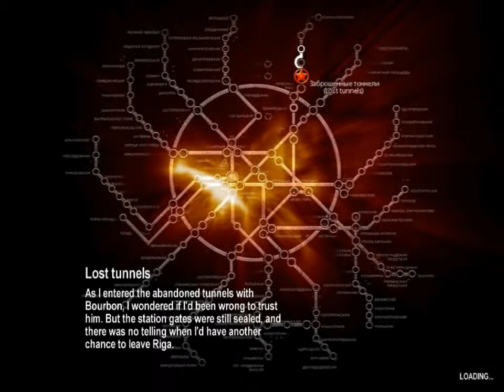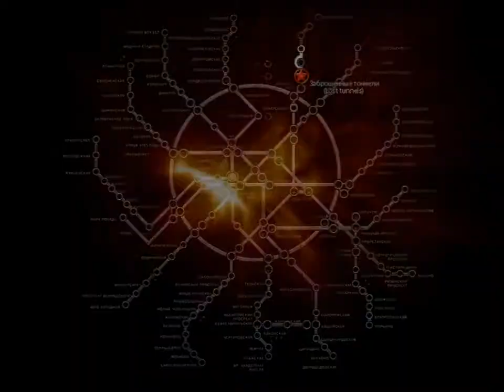Metro2033 Ep.5 Trap Hole!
I did not see that.